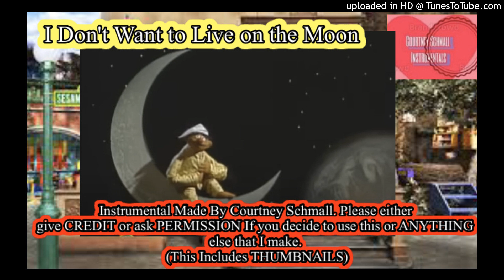Sesame Street: I Don't Want to Live on the Moon (Instrumental)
Here’s an instrumental I made of the song I Don't Want to Live on the Moon from Sesame Street

Hope you all enjoy what could possibly be one of my best instrumentals yet!

If you want to use any instrumentals I make that's fine, as long as you either ask PERMISSION or GIVE ME CREDIT. Also don't steal thumbnails or anything else I make on this channel. (Even these descriptions) I DO NOT tolerate THIEVES on this channel (You know EXACTLY who you are).

Although this video includes children's characters, this video was not intended for kids, but for the fans who grew up with the shows featured in the video.

A few of my instrumentals/music videos (including some exclusives) are available on Archive.org :